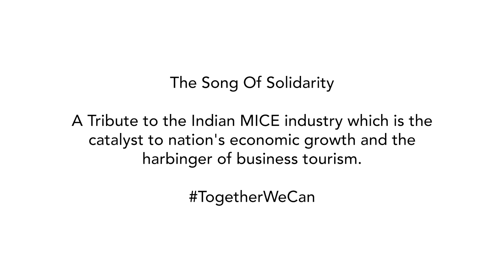The Song Of Solidarity - A Tribute to the exhibition & Convention industry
Exhibition Showcase brings to you - The song of Solidarity. This is our humble tribute to our wonderful industry. Exhibition & Convention industry is one of the worst affected sectors due to COVID-19. But it remains a fact that this industry is the harbinger of economic growth. We pray for a early recovery and we know that like everything else - this too shall pass. So let us stay together and stay united for the best interests of our industry.